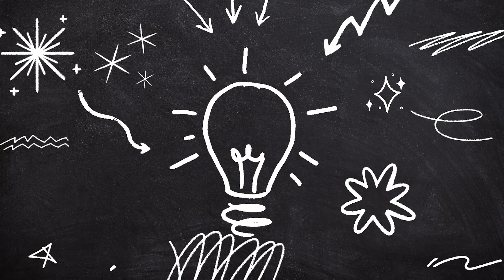Топ 3 Звички, Які Зроблять Тебе Кращою Людиною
Топ звичок для людей, які хочуть стати краще і покращити своє життя. Дотримуйтесь їх і будете мати успіх у всіх справах